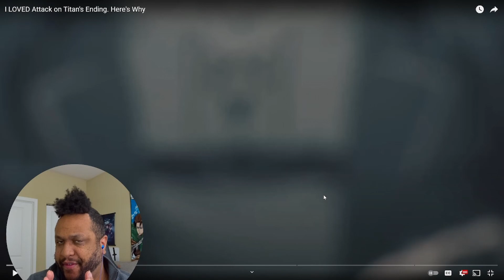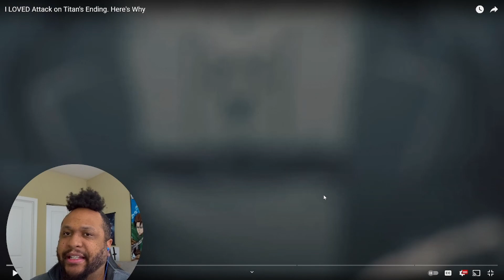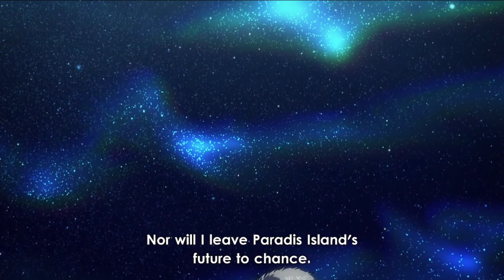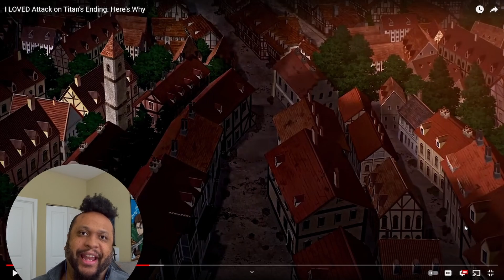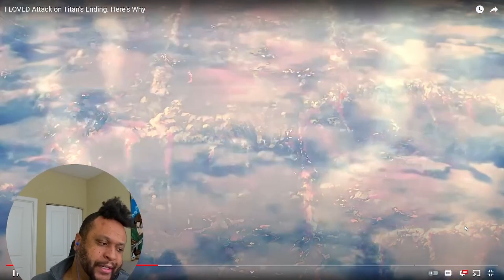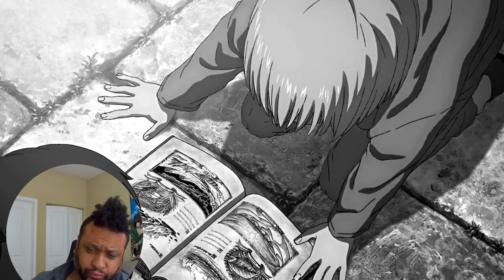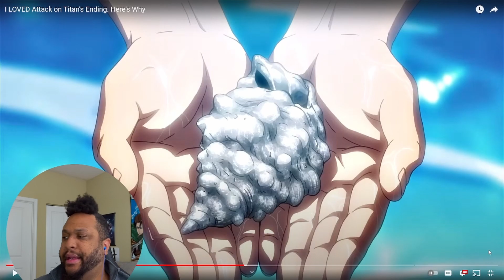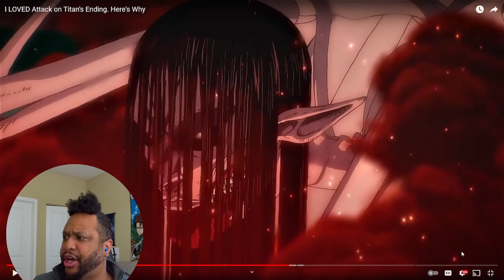Everyone Forgot The Story of Attack on Titan